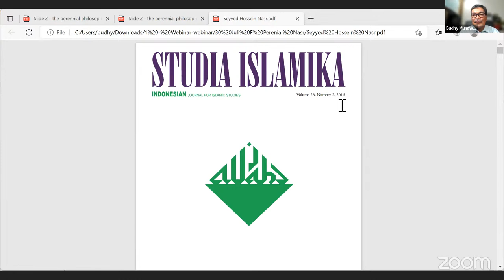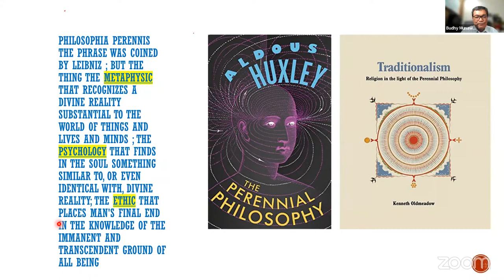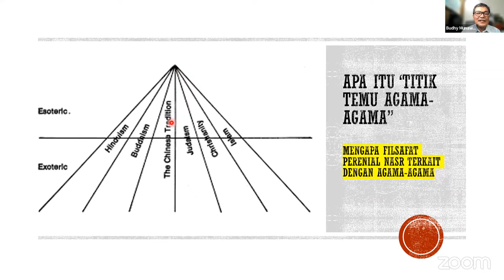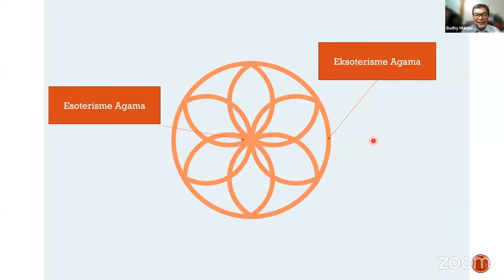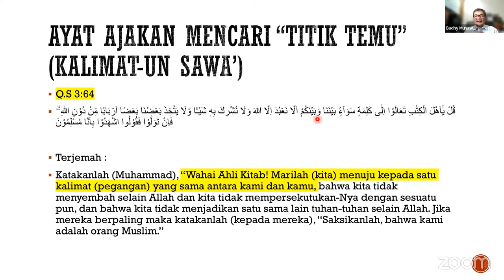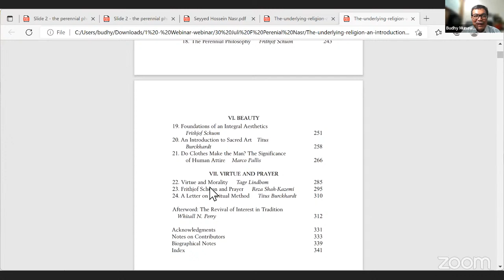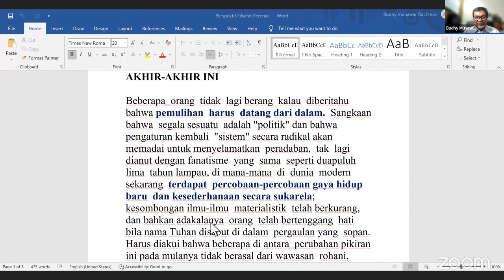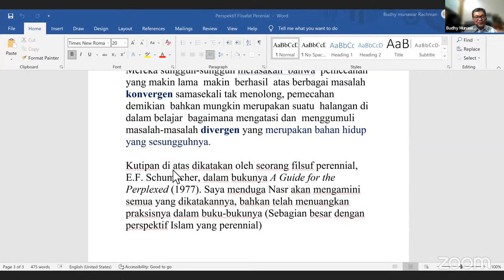FSAF: Filsafat Seyyed Hossein Nasr - Perspektif Filsafat Perenial Nasr